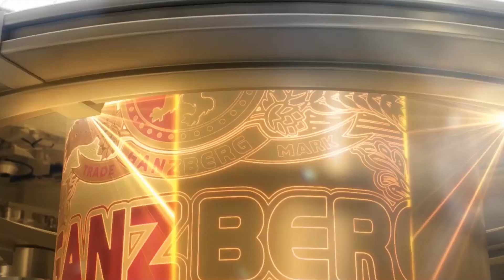ឆ្អឹងជំនីឆាម្រេចខ្ចី | Pork Ribs With Green Pepper | Amazing Taste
ជម្រាបសួរអ្នកទាំងអស់គ្នា កាន់តែពិសេសទៀតហើយនៅថ្ងៃនេះ យើងនិងបង្ហាញអ្នកទាំងអស់គ្នាពីរបៀបធ្វើម្ហូបមួយមុខ ដែល មានឈ្មោះថា ឆ្អឹងជំនីឆាម្រេចខ្ចី តោះទៅមើលទាំងអស់គ្នា!